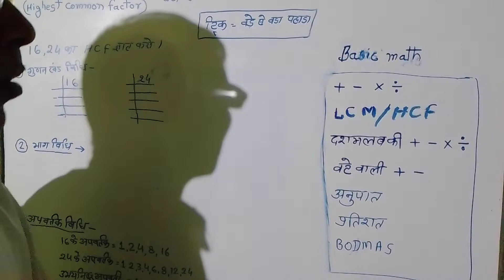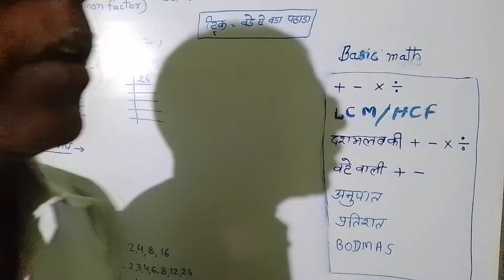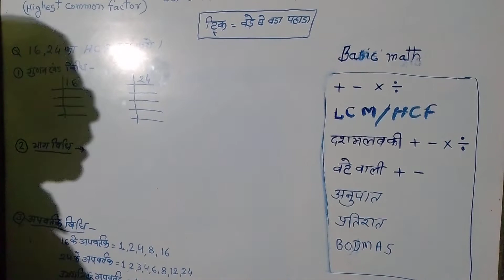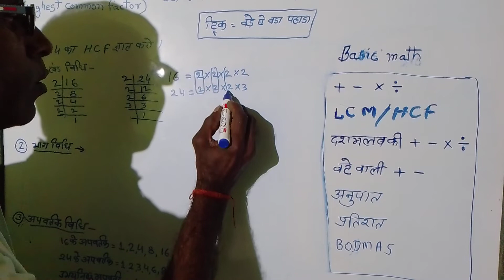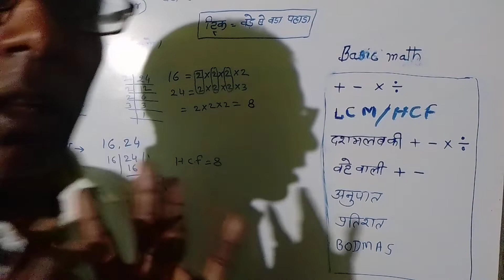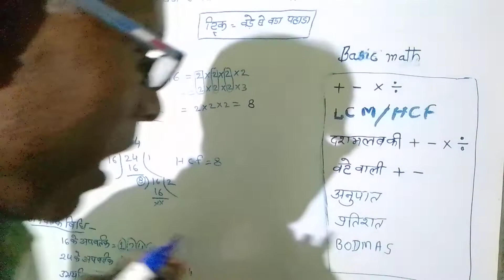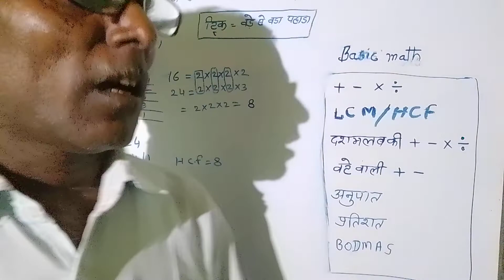बेसिक गणित भाग4 HCF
बेसिक गणित भाग 4(महत्तम समापवर्तक)                        by जयवीर सर
बेसिक ,गणित,एजुकेशन,हिंदी, मोटिवेशनल, Jayveer Singh, reasoning,#.